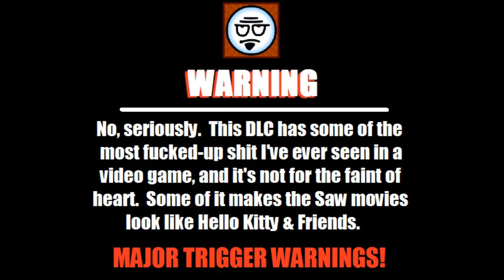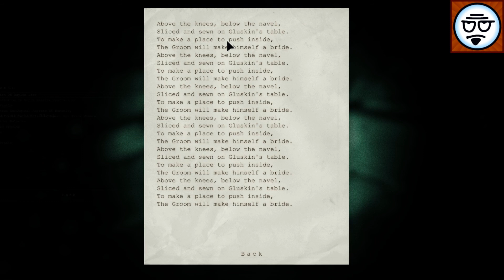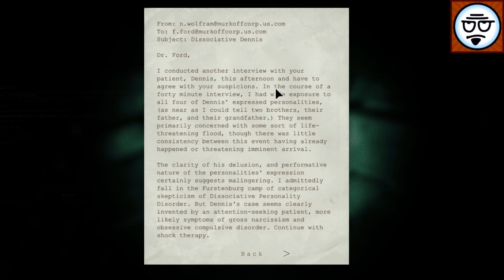Let's Play Outlast: Whistleblower Part Four (Viewer Discretion Advised!)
And I livestream on Hitbox.TV!